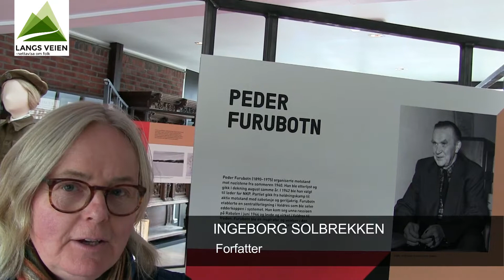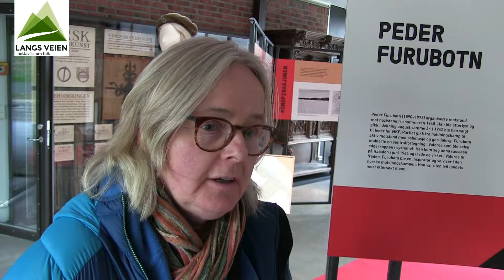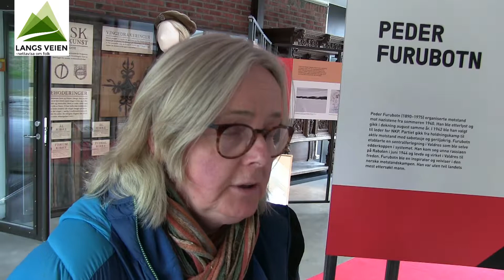Forfatter Ingeborg Solbrekken, intervjues om Peder Furubotn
Peder Furubotn og hans hjelpere var norges mest etterskte under 2. verdenskrig. Forfatter Ingeborg Solbrekken ar skrevet boka "Gestapos mest ettersøkte nordmenn", fortellinga om den kommunistledede motstandsbevegelsen som bodde i Valdres under krigen.